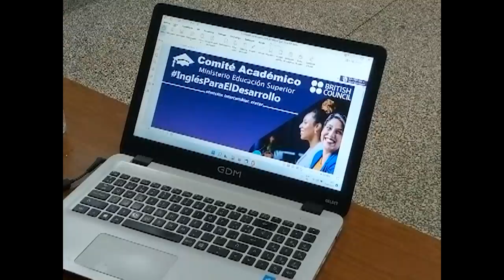Realizan segundo encuentro nacional de inglés para el desarrollo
Con la participación de profesores de tres universidades cubanas se avanza en la implementación del proyecto Inglés para el desarrollo. Acogieron la cita la sede Conrado Benítez y el centro de idiomas adscrito a la Universidad de Cienfuegos.